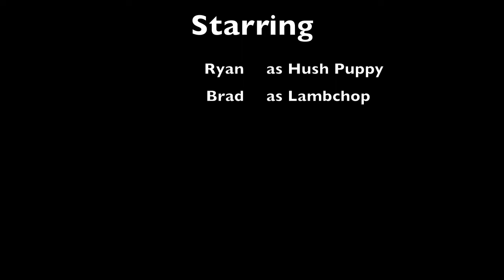Puppet Show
Hush Puppy and Lambchop